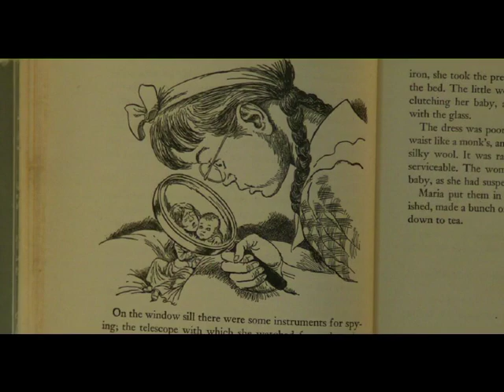Interview Teryl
Teryl Euvremer, artiste plasticienne, nous parle de sa manière de créer.